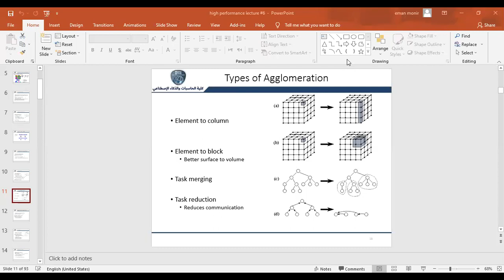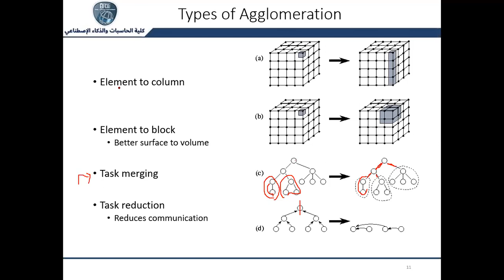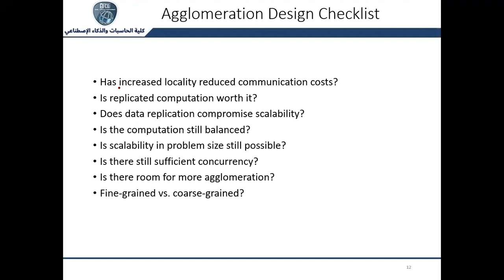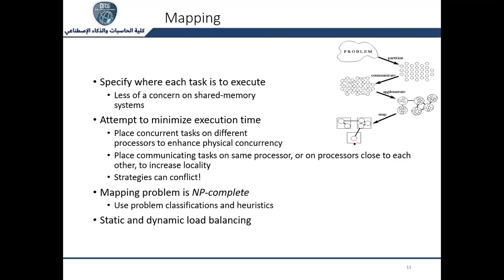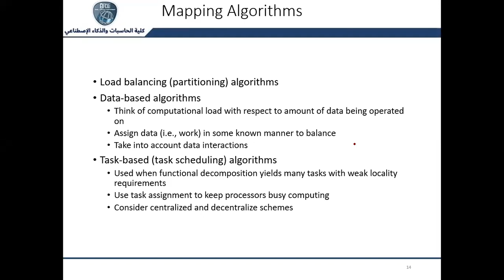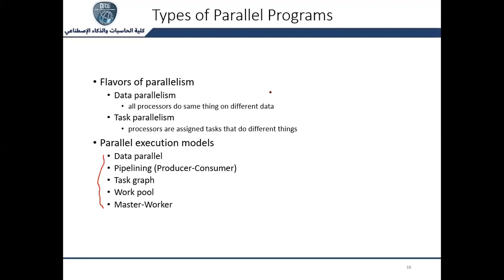lecture #6 part 2